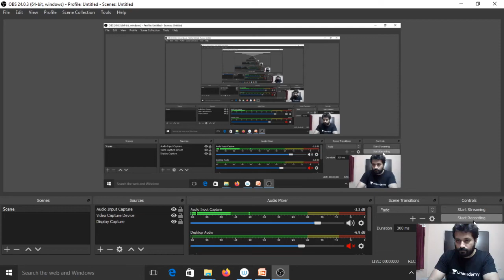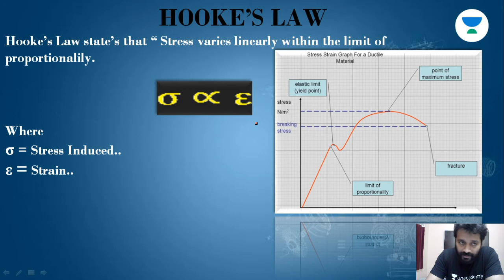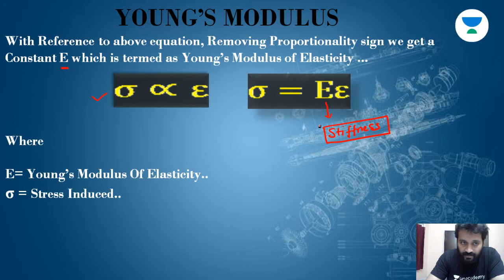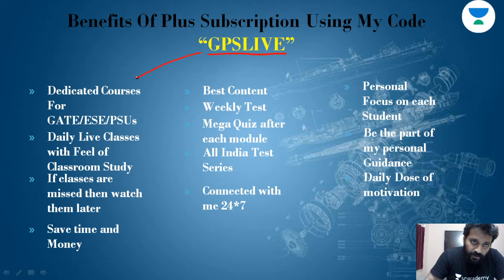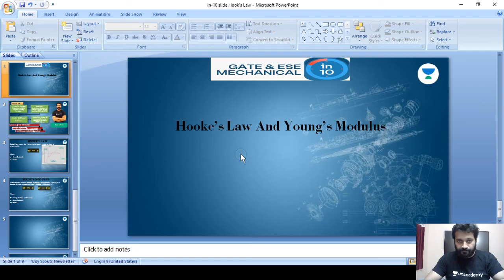Hooke's Law | Crack GATE & ESE Mechanical (ME) | Gaurav Babu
Hooke's Law is explained in this video. Watch this video till the end to know the value of these exams and tips to crack the GATE and ESE exam. Also, Gaurav Babu shared his own experience to do the preparation of the GATE and ESE exam.

Gaurav Sir talks about the important questions for GATE 2021 to give a preparation strategy for GATE 2021 and ESE 2021. This video emphasizes on ESE 2021 preparation strategy, GATE 2021 preparation strategy, and PSUs 2021 preparation strategy.

Unacademy Subscription Benefits:
1. Learn from your favourite teacher
2. Dedicated DOUBT sessions
3. One Subscription, Unlimited Access
4. Real time interaction with Teachers
5. You can ask doubts in live class
6. Limited students
7. Download the videos & watch offline